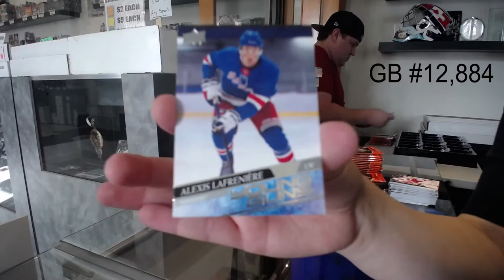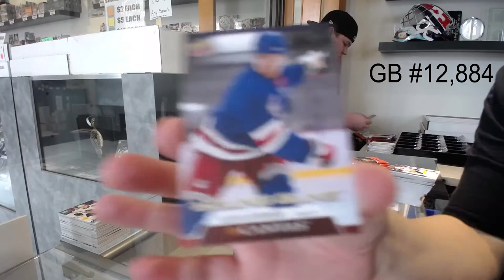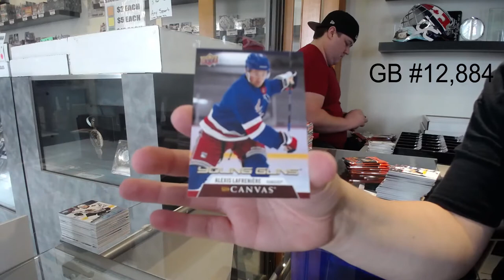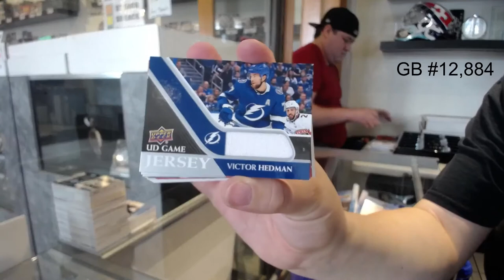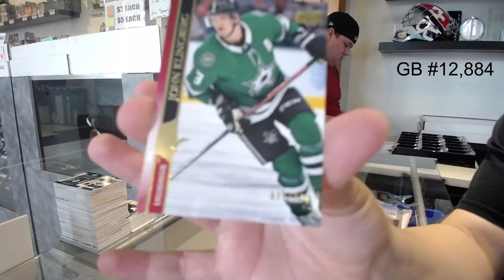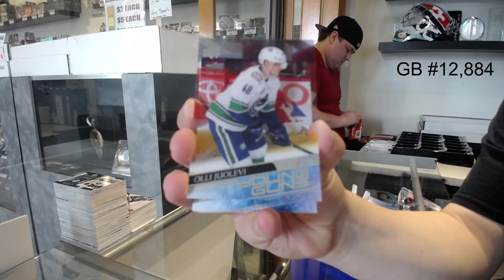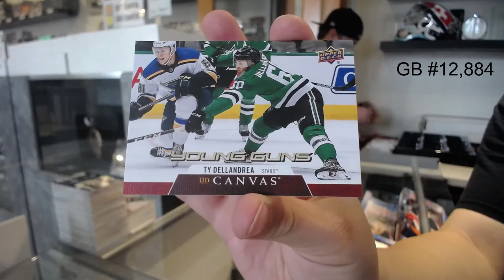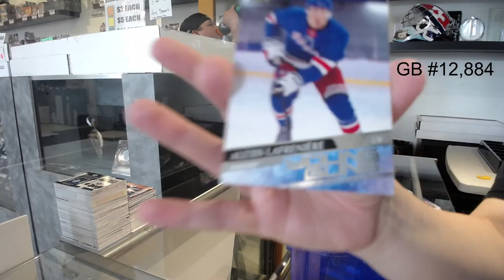20-21 Upper Deck Series 1 Hockey 12 Box Case Break - C&C GB #12,884